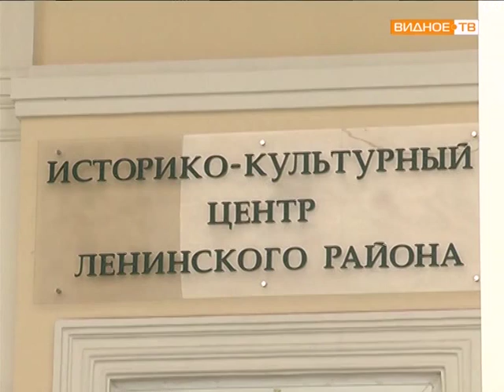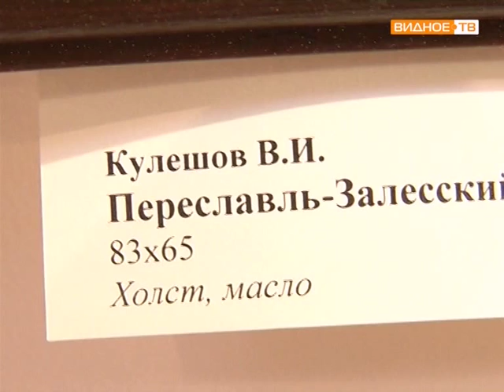Открытие выставки "Любимому городу"